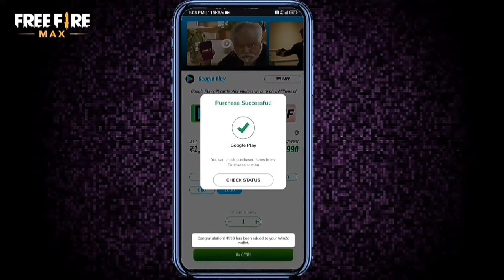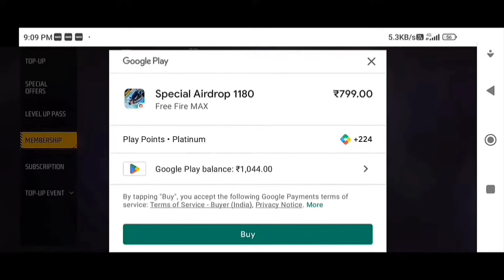FF Max 💥 FREE 1600 DIAMONDS NO PAYMENT || CLAIM UNLIMITED DIAMONDS STORE GAMING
FF Max 💥 FREE 1600 DIAMONDS NO PAYMENT || FREE DIAMONDS || CLAIM DIAMONDS